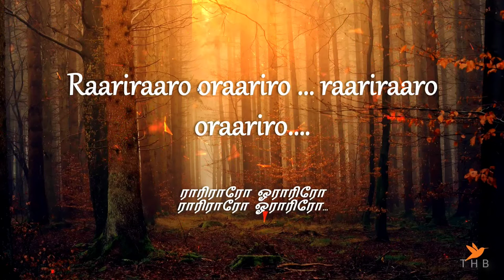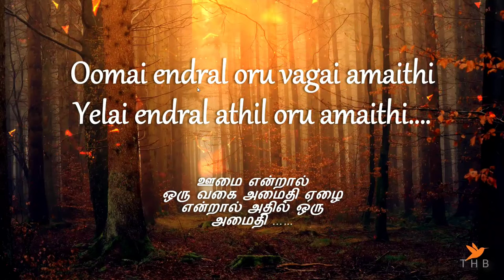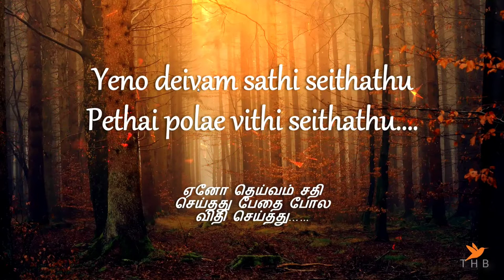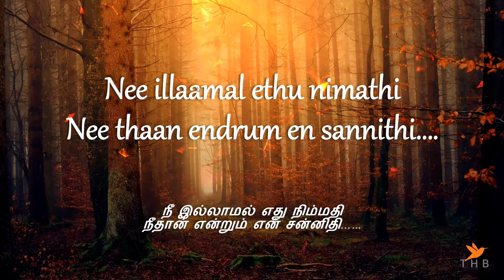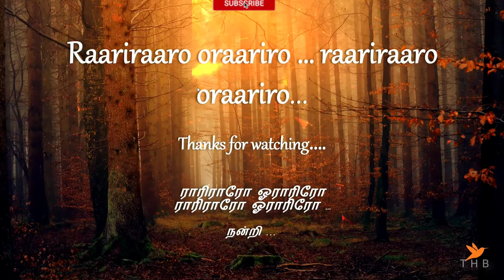Kanne kalaimane lyrics song Lyrics - Moondram Pirai movie | Lyrics both in English and தமிழ்.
Song Name : Kanne kalaimane
Movie Name : Moondram Pirai
Singer : Yesudas
Music Director : Ilayaraja

Lyrics.

Kannae kalaimaanae kanni mayilena
Kanden unnai nanae (2)
Anthi pagal unnai naan paarkiren
Aandavanai ithai thaan ketkiren
Raariraaro oraariro … raariraaro oraariro

Kanden unnai nanae

 Oomai endral oru vagai amaithi
Yelai endral athil oru amaithi
Neeyo kili pedu
Panpaadum aanantha kuyil pedu
Yeno deivam sathi seithathu
Pethai polae vithi seithathu

 Kaadhal konden kanavinai valarthen
Kanmani unnai naan karuthinil niraithen
Unakae uyiraanen ennalum ennai nee maravadhae
Nee illaamal ethu nimathi
Nee thaan endrum en sannithi

Raariraaro oraariro … raariraaro oraariro  (2)